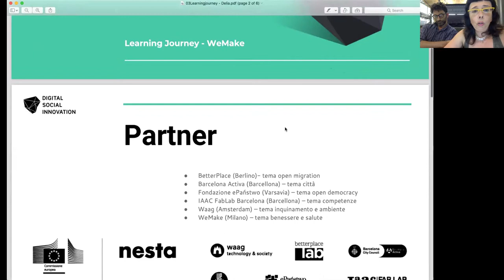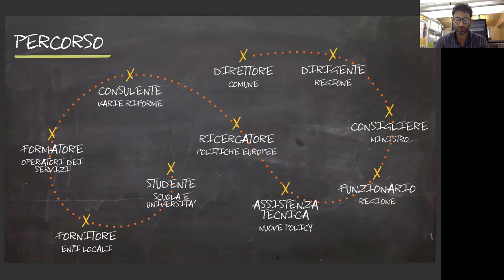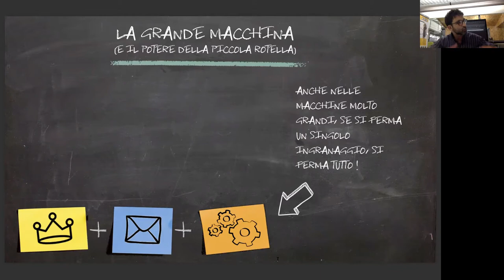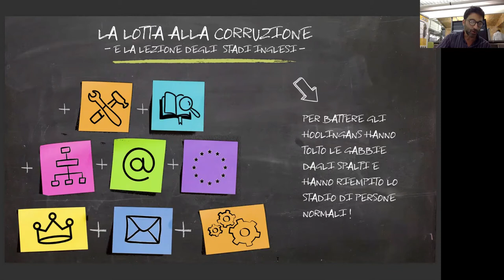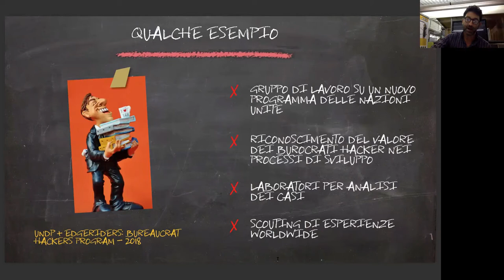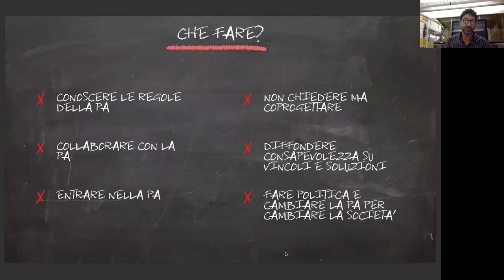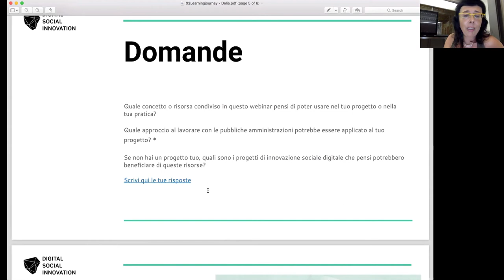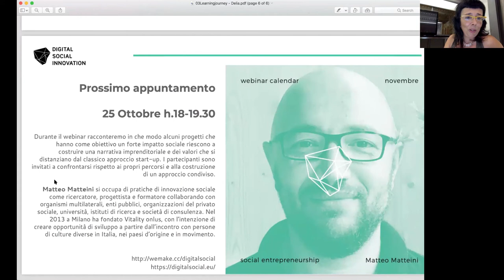Webinar DSI - Etica Hacker e lo spirito della pubblica amministrazione con AnnibaleDelia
A partire dal mese di giugno 2018 organizziamo nell’ambito del progetto europeo DSI4EU (Innovazione Sociale Digitale) un ciclo di webinar che mirano ad indagare e esplorare il campo dell’innovazione sociale digitale con l’aiuto di chi da anni si occupa di questi temi in diversi settori.

L’obiettivo dei webinar è di supportare i promotori e le creatrici di progetti innovativi che utilizzano le tecnologie digitali per avere più impatto a crescere nella partecipazione.

Webinar 3 - 11 Settembre 2018 h.18-19.30
Hacking Policy Making con Annibale D'Elia

Durante il webinar abbiamo raccontato, partendo da alcune esperienze sul campo, come le rigidità tipiche della pubblica amministrazione possano essere aggirate o superate per realizzare politiche pubbliche a supporto dell’innovazione sociale.